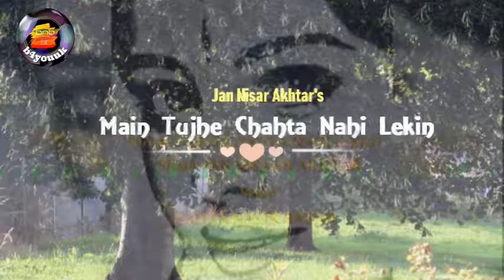Main Tujhe Chahta Nahi Lekin | Jan Nisar Akhtar Badar Nazir Babar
Main Tujhe Chahta Nahi Lekin (Edited) | Jan Nisar Akhtar
Poet : Jan Nisar Akhtar
Recited by :  Badar Nazir Babar